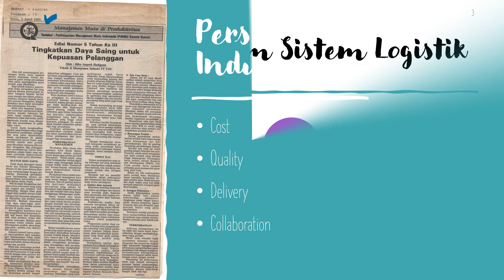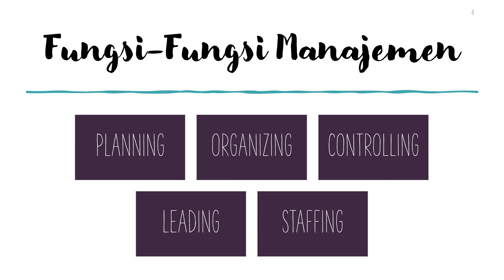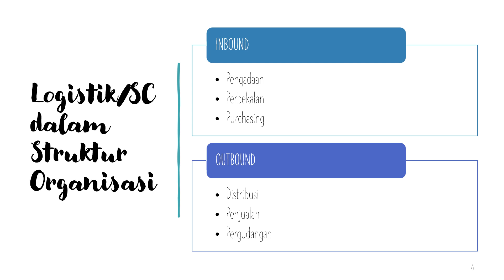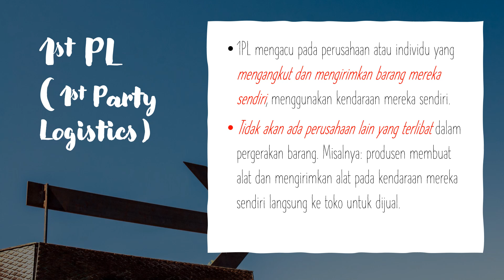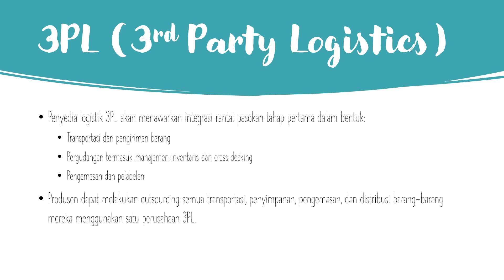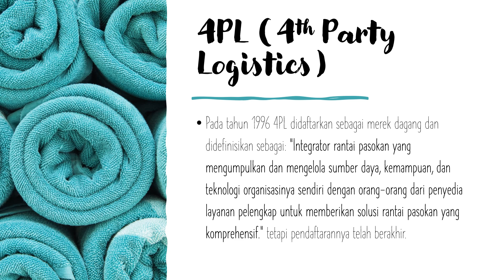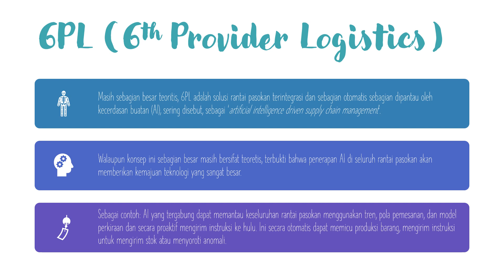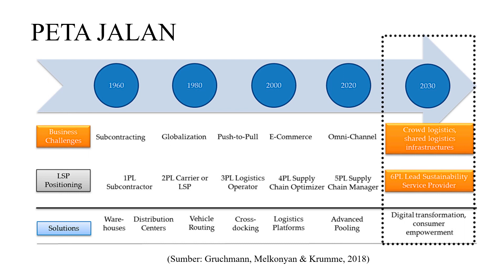SCL - Pengorganisasian Logistik